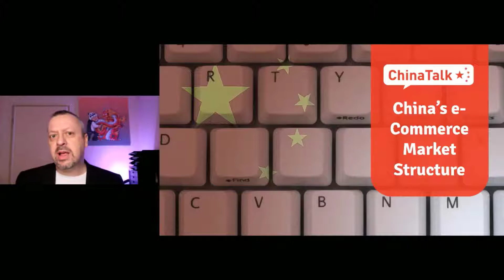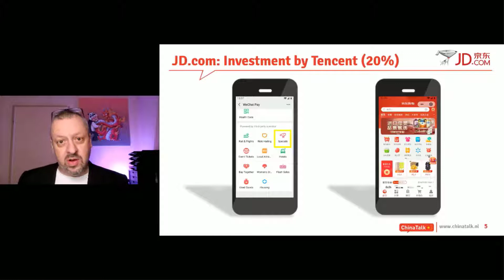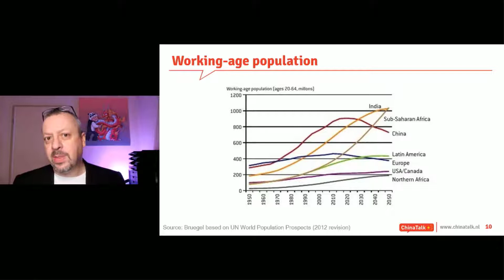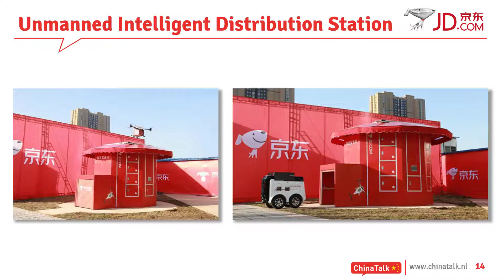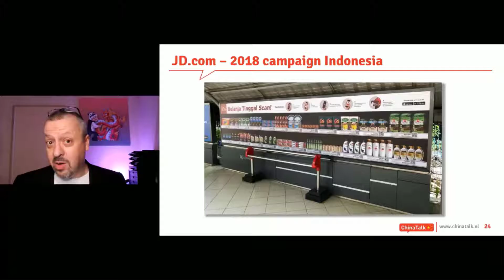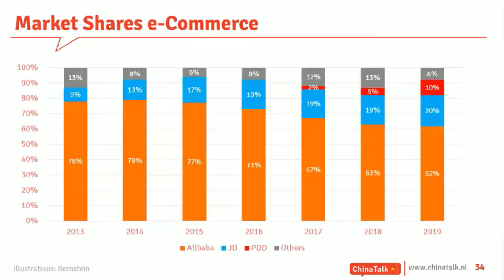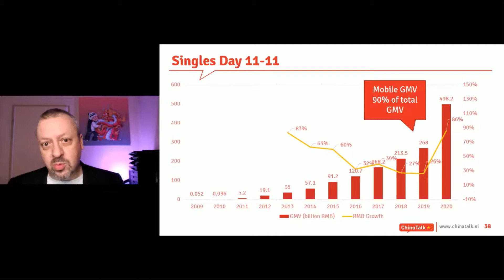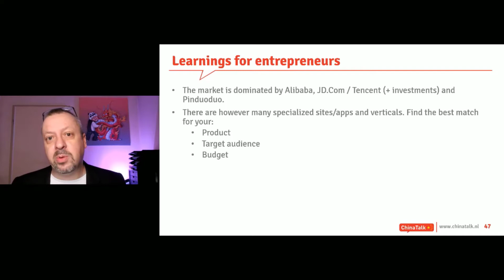Les 4 e-Commerce in China (B2C - 2020 - Dutch): Marktstructuur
Dit is les 4 uit een e-learning cursus over e-Commerce in China die tijdens de COVID-19 lockdowns in de winter van 2020 ontwikkeld is door ChinaTalk's Ed Sander.
Geïnteresseerd in lezingen en workshops door Ed? Bezoek dan een van deze websites: